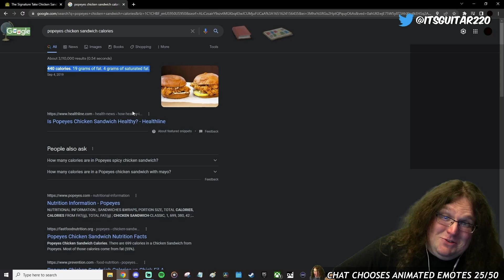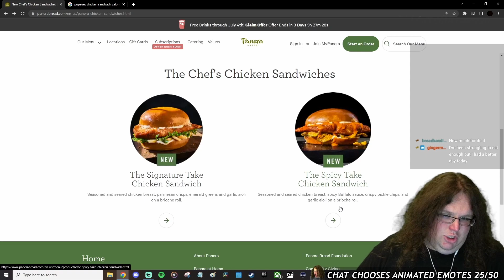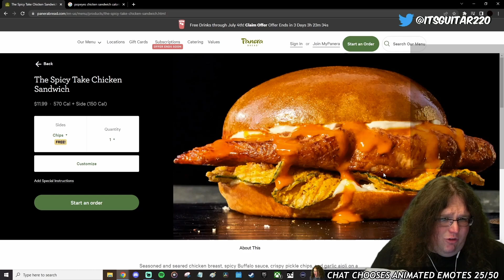The Delicious Deception of the Panera Chicken Sandwich